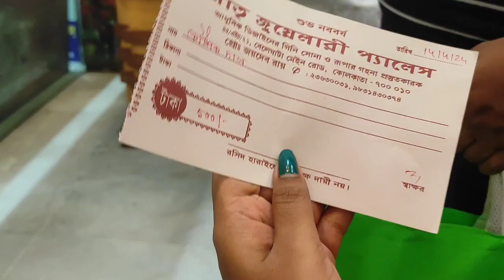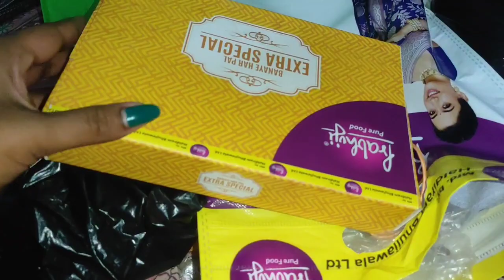সবাই মিলে ভাগ করে খাওয়ার মজাই আলাদা ।banglavlog